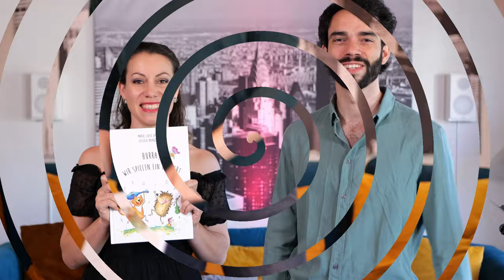Leo Portnoff: Russian Fantasia No 2 - violin + piano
My contribution to all violin beginners - have fun with my recording of Leo Portnoff´s Russian Fantasia No 2 for you.

📕 Children’s book